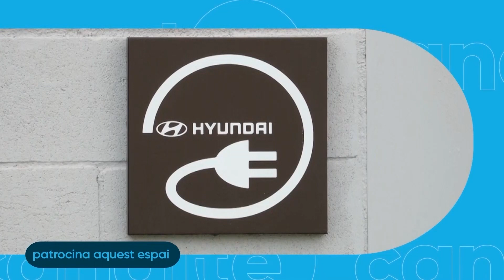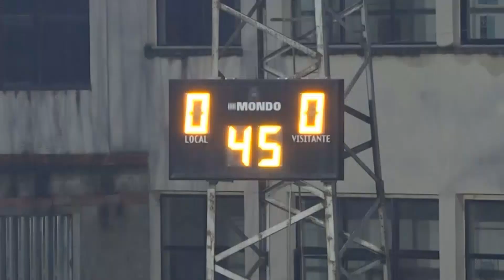Minut 91. Dilluns 12 de desembre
Minut 91, a Canal TE.
00:00 A la primera part ens visita Albert Company 'Beto', exmister de la Rapitenca. A la segona, podeu veure els repors dels partits:
46:40 Tortosa-Camarles,
01:04:40 Jesús i Maria-Riudoms,
01:16:00 Móra Nova-Ebre Escola,
01:29:53 R Bítem-Ulldecona,
01:43:51 Catalònia-la Sénia i
01:56:39 Aldeana-Ampolla.
No us perdeu els gols de la jornada i les jugades polèmiques que analitzem. Tampoc us perdeu les decles de Pau Alegria (mister del Catalònia). Els convidats a la segona part han estat Jesús Ferrando i Josep Maria Torres (J i Maria).